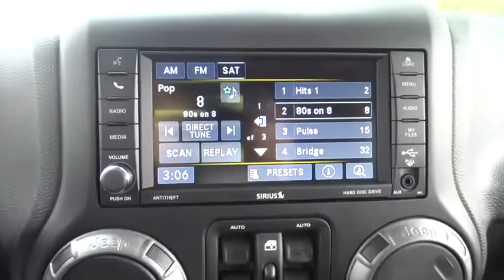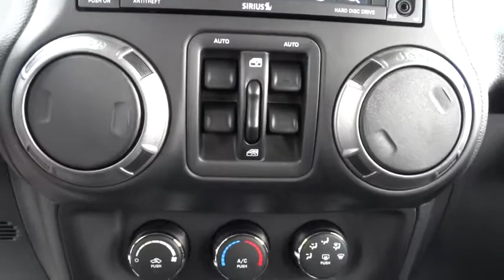2017 Jeep Wrangler Unlimited Elmhurst, Forest Park, Oak Lawn, Schaumburg, Melrose Park, IL 170809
2017 Jeep Wrangler Unlimited
2017 Jeep Wrangler Unlimited Sport - Stock#: 170809 - VIN#: 1C4BJWDG4HL632543

Hawk CDJR
7911 W Roosevelt Rd

Come view this vehicle today at our Hawk CDJ location!  7911 W. Roosevelt Rd, Forest Park IL 60130.  New In Stock! 4 Wheel Drive!!!4X4!!!4WD** ATTENTION!!! If you've been looking for just the right Vehicle, then stop your search right here. This is a great SUV that is guaranteed to keep on chugging along for years and years. You will not be disappointed when you see this SUV... Safety equipment includes: ABS, Traction control, Passenger Airbag, Front fog/driving lights, Stability control - Stability control with anti-roll...Other features include: Convertible roof - Manual, Air conditioning, Cruise control, Audio controls on steering wheel, Tilt steering wheel...